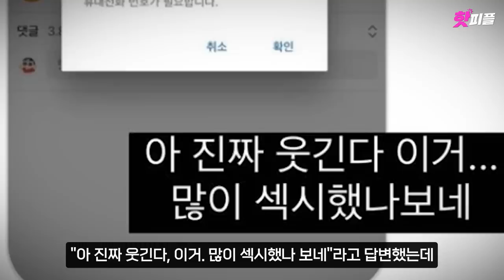'뿅뿅지구오락실' 당신이 몰랐던 16가지 사실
1. 뿅뿅지구오락실
2. '신서유기' 여자 버전
3. 출연진
4. 섭외 비하인드
5. 역대급 캐스팅
6. 반전의 안유진
7. MZ 세대의 예능
8. ㅇㅇㅈ
9. 나영석 사단 최초
10. 이영지가 머리를 감추는 이유
11. 맑은 눈의 광인
12. 이은지 댄스실력
13. 미미 국적
14. 이영지 본업
15. 수영장 영상 청불
16. 이영지 키